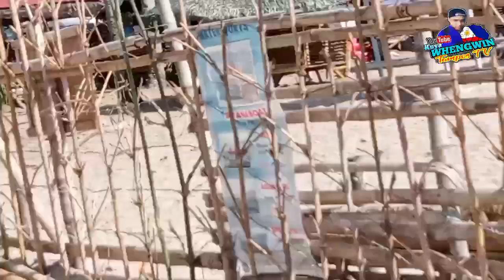ADVENTURE in DOLARAY BEACH RESORT|SAMAHAN TAGUMPAY|Kuyawheng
Hello guys welcome to my vlog, please support my daily vlog ,adventure,charity blogger and etch.This video guys   for"ADVENTURE IN DOLARAY BEACH RESORT SAMAHAN TAGUMPAY. bonding my  Team ASPO GLOBAL 🌍🇵🇭🇺🇲❤️ AT SOLID SASAMAHAN.

PLEASE SUPPORT MY BACKGROUND MUSIC